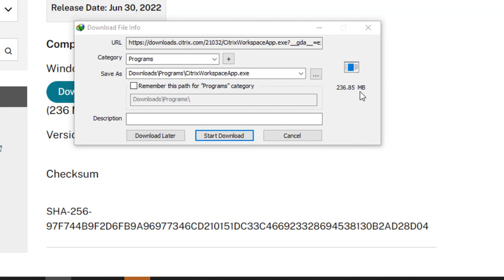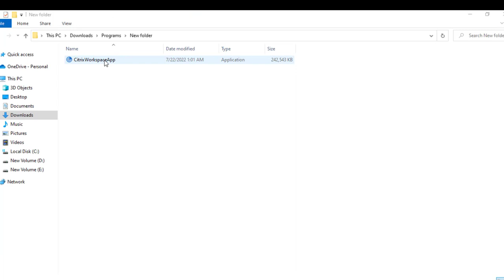How to Fix Error 0x80000003 in Windows 10 | Error Fixed 0x80000003 | A breakpoint has been reached